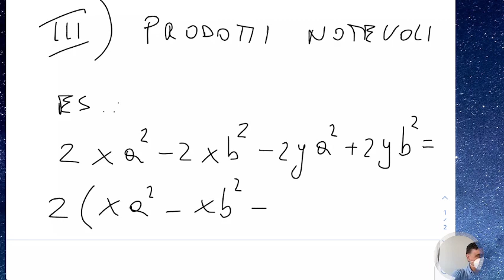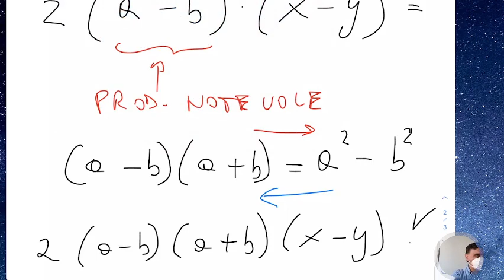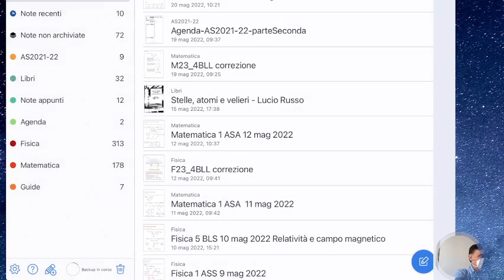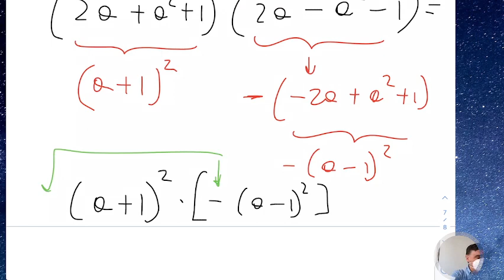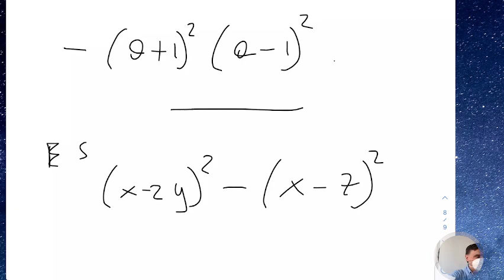LSMA1.20mag22 La scomposizione in fattori: i prodotti notevoli.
La scomposizione in fattori: i prodotti notevoli.

La scomposizione in fattori: ripasso, il raccoglimento totale e parziale a fattor comune. La terza tecnica di scomposizione: i prodotti notevoli. La differenza di quadrati, il quadrato del binomio ed il quadrato del trinomio, il cubo del binomio. La somma di cubi e la differenza di cubi. Esempi ed esercizi.